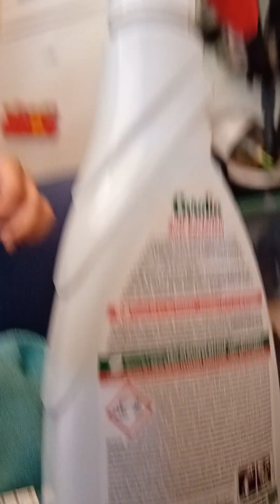Vlog 10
Je te souhaite une bonne journée sur ce vlog

Partage ma vidéo
Laisse ton avis
Je te remercie  et prends soin de toi ❤️

📷 À l'heure où je poste cette vidéo , je ne savais pas que ma tablette tactile ne pouvez pas lire Leclerc Drive et Noz ,  donc je ferai des photos, je le précise  .